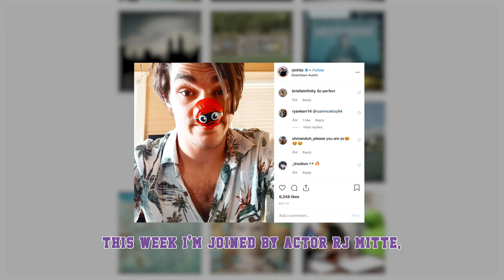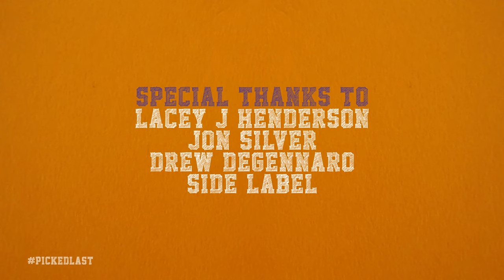Picked Last 116: RJ Mitte On Disabled Representation In Mainstream Media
Things get cooking when Breaking Bad's RJ Mitte joins Lacey on the season finale of Picked Last in Gym Class to talk about growing up with cerebral palsy, his experience playing a disabled character on a breakout TV show, and how far media representation for disabled people still has to go.

We all have setbacks, struggles, and tough moments. Paralympian Lacey J Henderson talks to influencers, entrepreneurs, athletes, activists, creatives, and more to talk about powering through life’s challenges and finding humor throughout it all. This show is for the losers, the ones who made it through the awkward years and came out stronger for it on the other side. Because at the end of the day, at one point or another, we’ve all been Picked Last in Gym Class.